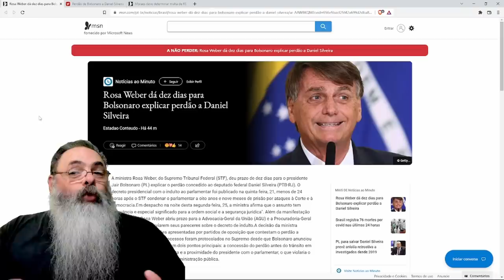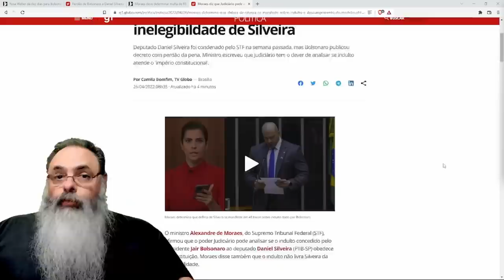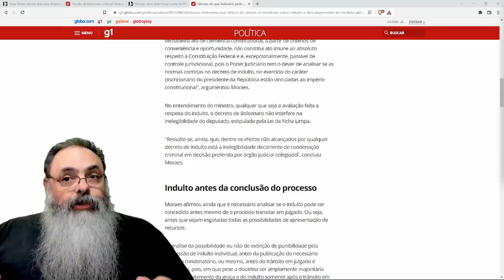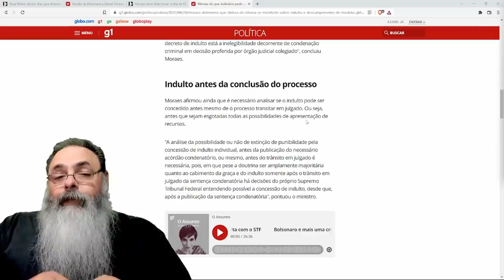Alexandre de Moraes diz que é ele quem vai dizer se indulto de Daniel Silveira vale ou não